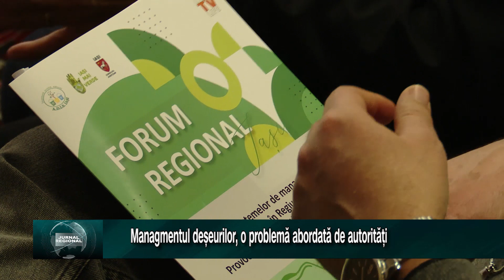Managmentul deșeurilor, o problemă abordată de autorități